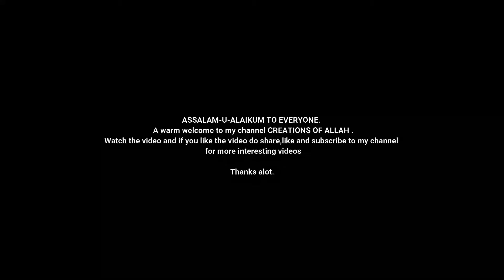Stunning sunset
It's all About Beautifull stunning sunset. enjoy it